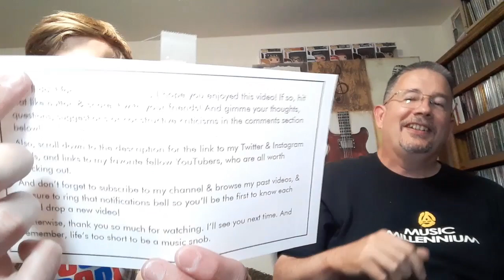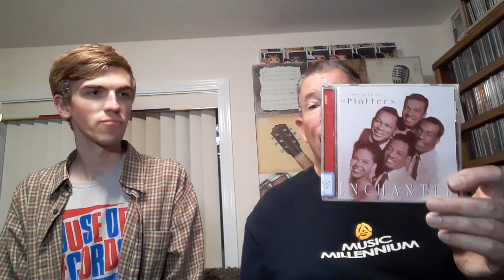Noah's & Tom's CD Hauls - Chapter 1: Eugene - THP 06/10/2023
In this video, my little bro Noah and I round up our acquisitions at the Eugene area record, CD, and thrift stores. We started out pretty strongly, and the finds got better from there, as you'll see later this week. Enjoy!

Chapters:
Intro 0:00
Tom's House of Records Haul 3:24
Noah's House of Records Haul 6:34
Tom's Epic Seconds Haul 8:21
Noah's Epic Seconds Haul 13:00
Food Talk and Tom's St. Vinnie's Haul 15:28
Noah's St. Vinnie's Haul and Outro 20:06